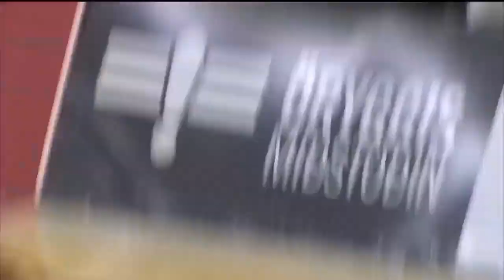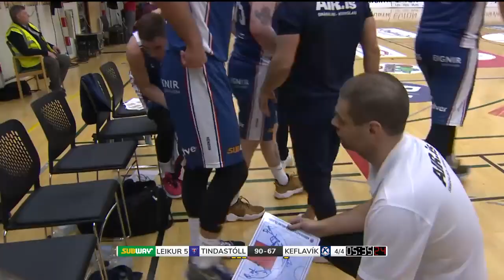Taiwo Badmus #5 - 2022 04 17 Keflavik at Tindastoll (38 PTS)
38 PTS, 5 REBS, 4 AS, 40 RKG, FG% 78
TANGRAM SPORTS MANAGEMENT